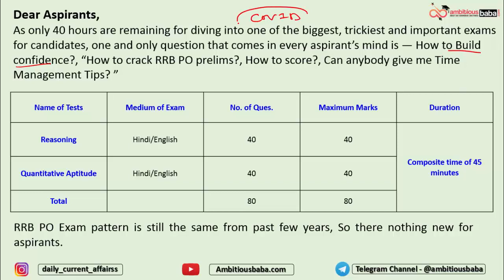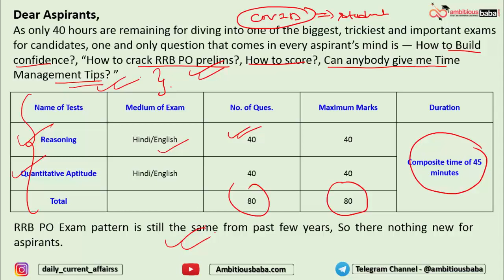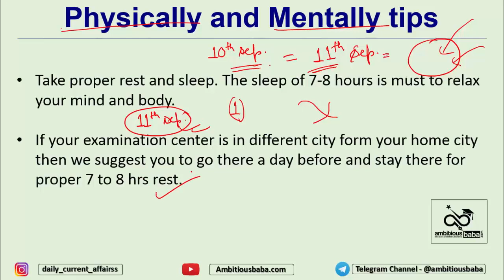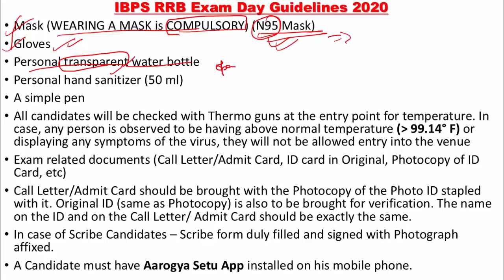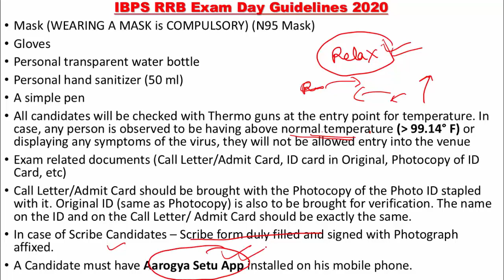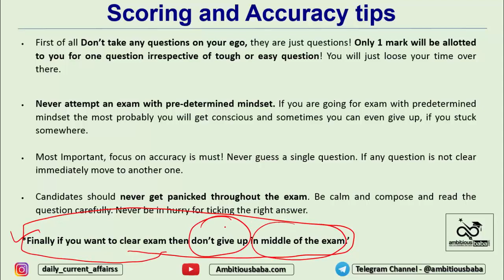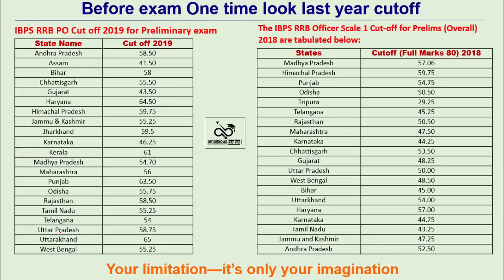Last Minute Tips to Crack RRB PO Prelims 2020 | मंत्र to get Success in RRB PO Pre 2020 | Be Prepare